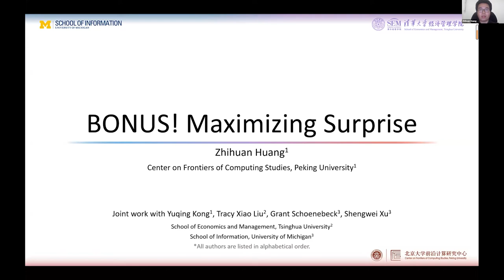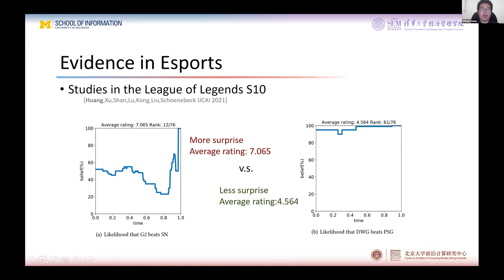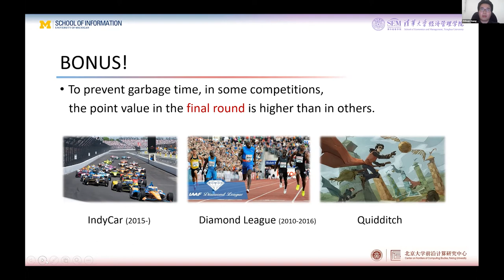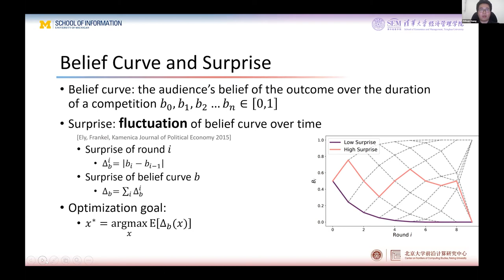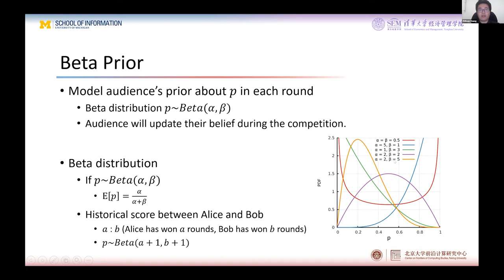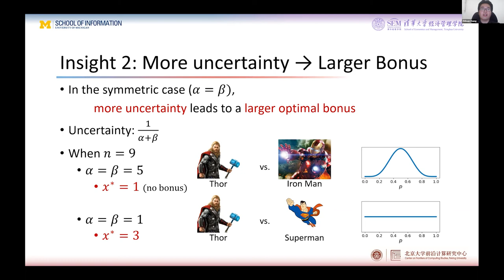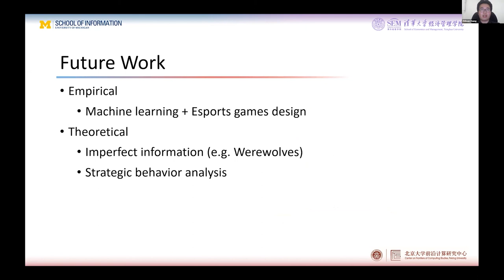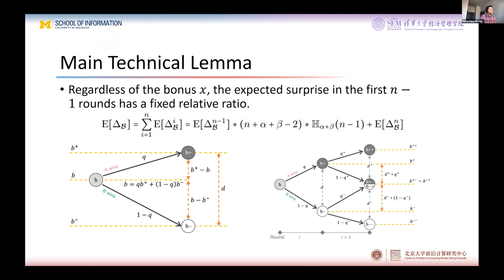BONUS! Maximizing Surprise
Economics, Monetization, and Online Markets: Experiments and allocations